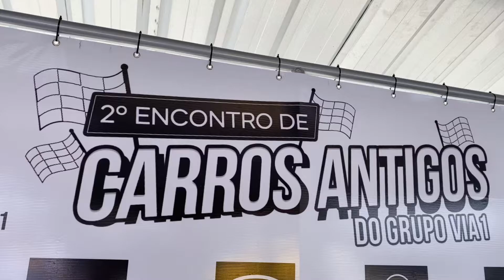2º Encontro de Carros antigos do Grupo Via1 - Recife - PE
No dia 19/11 realizamos o 2º Encontro de Carros Antigos do Grupo Via1🤩 @carrosantigosgrupovia1

O encontro aconteceu no Complexo de Piedade, onde preparamos um espaço personalizado com praça de alimentação, banda e muito mais

Filmagens aéreas @cadenadrone
Filmagens terra @symbol.k4m

Agradecemos a todos até o próximo evento!